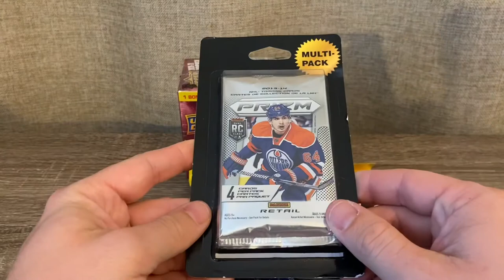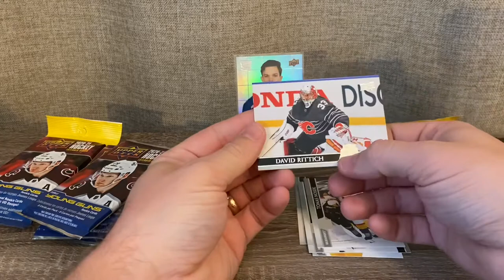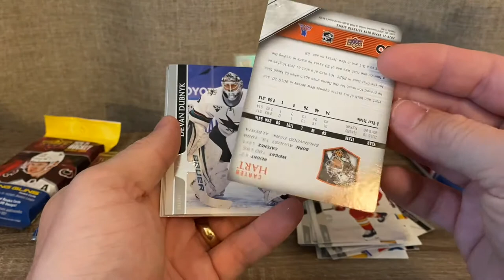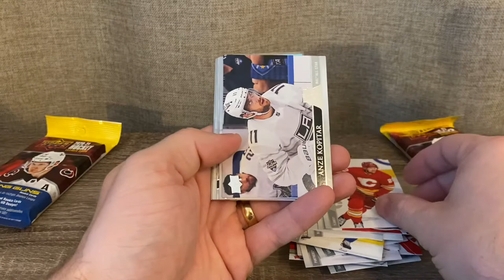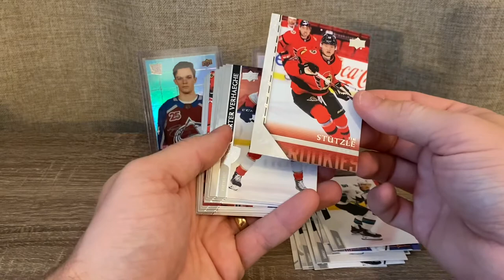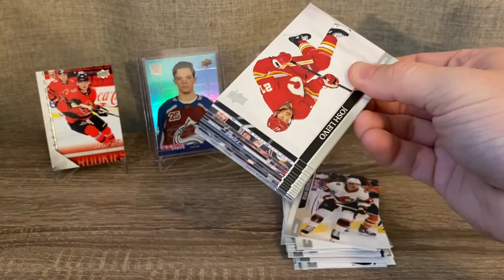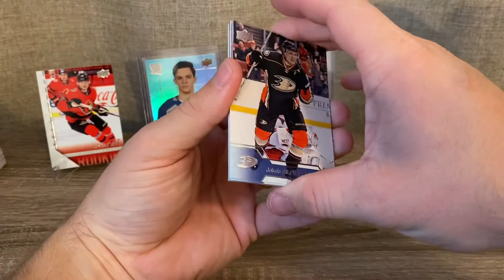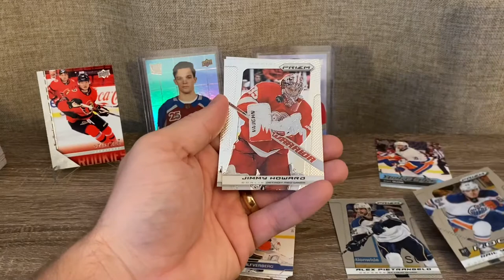Sport Card Hunting Pick Ups - Hockey Upper Deck Extended Series Blaster + Fat Packs, 2013 Prizm